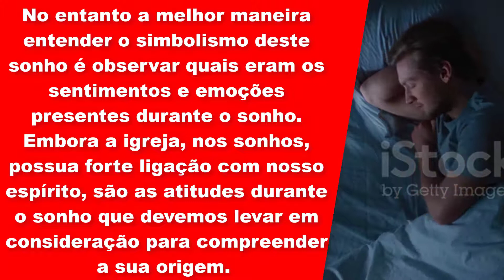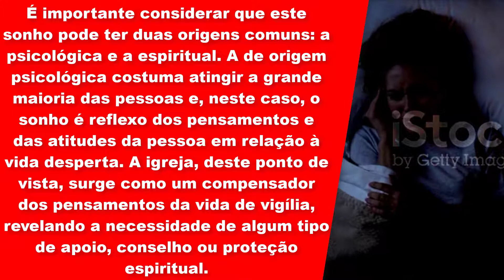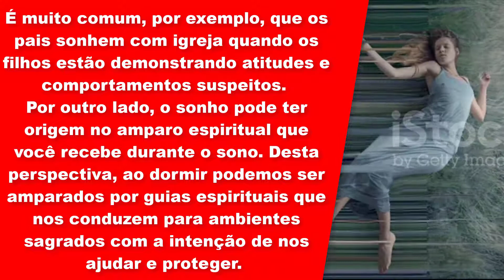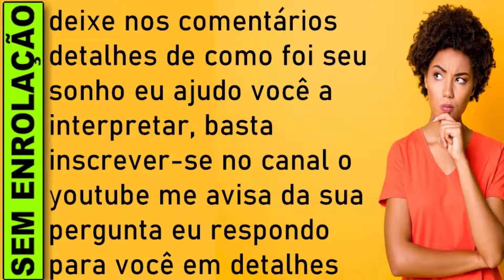🔥 SONHAR COM IGREJA, O QUE SIGNIFICA SONHAR COM IGREJA, SONHAR COM IGREJA LIVRO DO SONHOS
SIGNIFICADO SONHAR COM IGREJA, QUAL SIGNIFICADO SONHAR COM IGREJA JOGO DO BICHO

O significado de sonhar com igreja pode ser diverso. O aparecimento de uma igreja pode envolver muitos simbolismos diferentes e, por isso, se faz necessário analisar todo o conteúdo deste sonho para uma melhor compreensão. De uma perspectiva geral, uma igreja, na vida onírica, pode surgir quando nossas atitudes na vida de vigília não estão alinhadas com nossos objetivos e propósitos.

No entanto a melhor maneira entender o simbolismo deste sonho é observar quais eram os sentimentos e emoções presentes durante o sonho. Embora a igreja, nos sonhos, possua forte ligação com nosso espírito, são as atitudes durante o sonho que devemos levar em consideração para compreender a sua origem.

É importante considerar que este sonho pode ter duas origens comuns: a psicológica e a espiritual. A de origem psicológica costuma atingir a grande maioria das pessoas e, neste caso, o sonho é reflexo dos pensamentos e das atitudes da pessoa em relação à vida desperta. A igreja, deste ponto de vista, surge como um compensador dos pensamentos da vida de vigília, revelando a necessidade de algum tipo de apoio, conselho ou proteção espiritual. É muito comum, por exemplo, que os pais sonhem com igreja quando os filhos estão demonstrando atitudes e comportamentos suspeitos.

Por outro lado, o sonho pode ter origem no amparo espiritual que você recebe durante o sono. Desta perspectiva, ao dormir podemos ser amparados por guias espirituais que nos conduzem para ambientes sagrados com a intenção de nos ajudar e proteger.

A seguir vamos abordar o simbolismo deste sonho em situações mais específicas. Continue lendo e descubra o que significa sonhar com igreja.

Qual o significado de sonhar com igreja?
O que significa sonhar com igreja no mundo espiritual?
O que é sonhar com igreja?
O que jogar quando sonhar com igreja?
O que significa sonhar com igreja no livro dos sonhos?
O que significa sonhar com igreja jogo do bicho?
Qual é o significado de sonhar com igreja?
Qual o número da sorte sonhar com igreja?
o que significa sonhar com igreja?

sonhar com,significado de sonhar,sonhar,sonhar igreja,significado sonhar igreja,

​​🔻⬇ Conecte-se comigo ⬇🔻
👦🏻|Criador: @soudelondrina
✉ Parcerias e Publicidade via DM